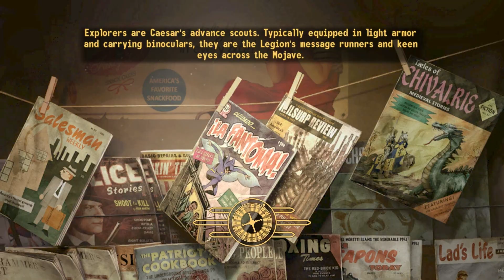Fallout New Vegas (Very Hard, Hardcore) At a Loss For Words 54 "Desecration Regrets"